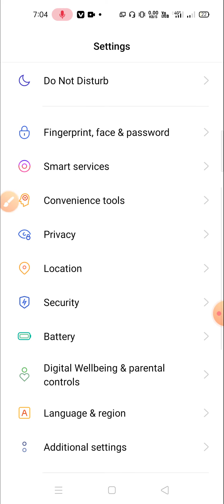🔐How to Set Pattern Lock in Realme X7 Realme X7 me Pattern Lock Kaise Lagaye